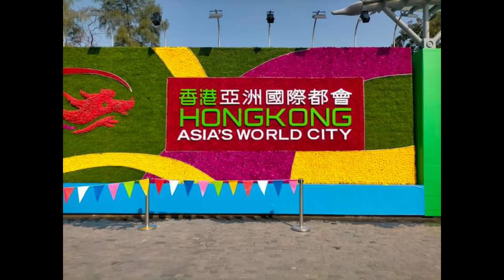VIRAL ‼️ HONGKONG FLOWERS SHOW 2023